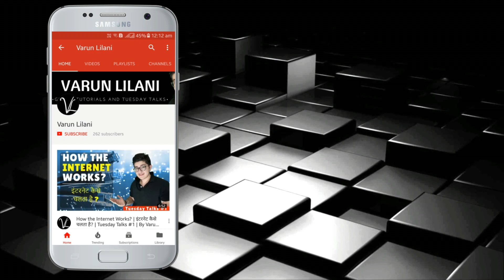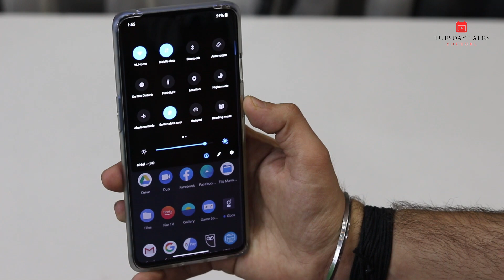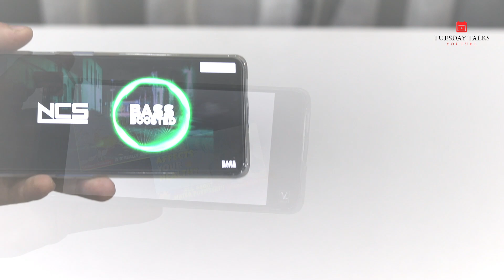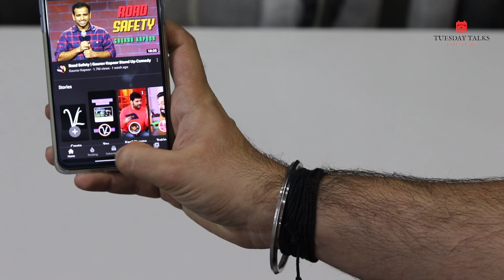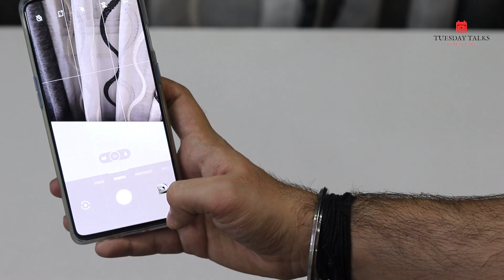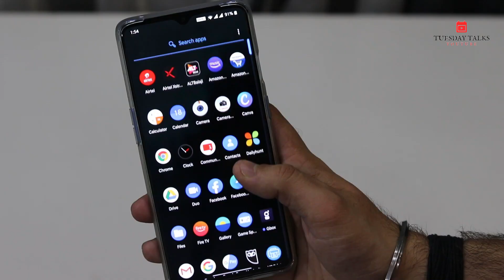OnePlus 7T - SECRET HIDDEN FEATURES JO KOI NAHI BATAEGA!| Pros and Cons | New Performer?⚡🔥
Welcome you to the 101st Episode of TuesdayTalks
In this video, I have talked about all the hidden features of OnePlus7T about which Nobody talks!
There are a lot of features packed with Oneplus7T which includes a high refresh rate, Dolby Atmos surround sound, gestures and triple camera!

Best Buy Link for OnePlus7T (8GB RAM + 256GB ROM)

Best Buy Link for OnePlus7T (8GB RAM + 128GB ROM)

CAMERA GEAR AND ACCESSORIES: GRAB THE BEST PRODUCT DEALS NOW:-
Boya M1 Lapel MIC
Canon 50MM F1.8 Lens
Canon 55-250mm Telephoto Lens
Canon 75-300mm Telephoto Lens
Canon 200D Screen Protector
Camera Cleaning KIT
Sandisk Memory Card SDXC
MIVI Moonstone Portable Wireless Speaker
Realme 2 Pro Smartphone

L I K E  |  S H A R E  |  C O M M E N T  |  S U B S C R I B E  |  P R E S S  B E L L  I C O N  |  REPEAT
Do follow for all behind the scenes and for latest updates.
WRITE US ON:
Also for any queries and discussions, do write to us at our mail.
WAIT FOR THE NEXT VIDEO COMING ON TUESDAY 